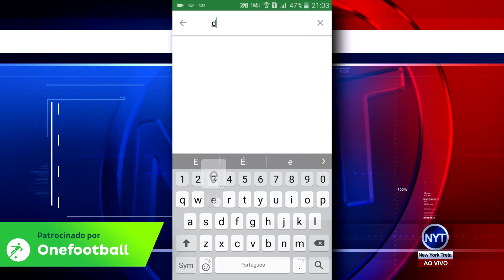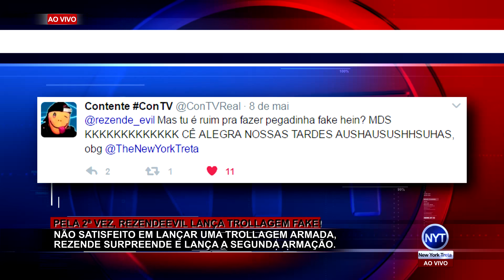FARSA! Rezendeevil tenta enganar inscritos pela segunda vez e é desmascarado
Rezendeevil e trollagem não se dão bem... O YouTuber mais uma vez decepcionou e postou mais uma trollagem fake, é isso mesmo, o Rezende postou mais uma pegadinha armada no canal dele. Dessa vez, deu até vergonha do nosso querido rei do Minecraft.

SNAP► danielcardoso96

SNAP► math_cv